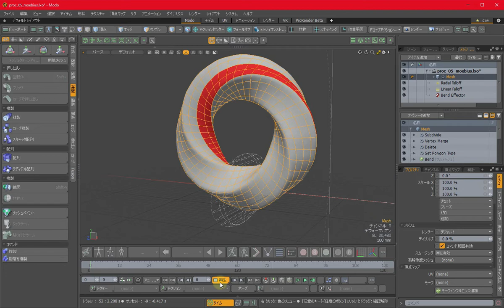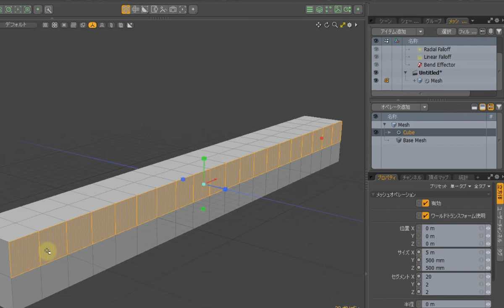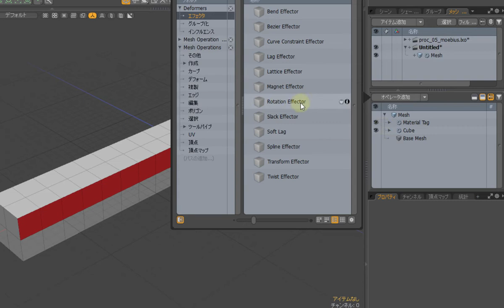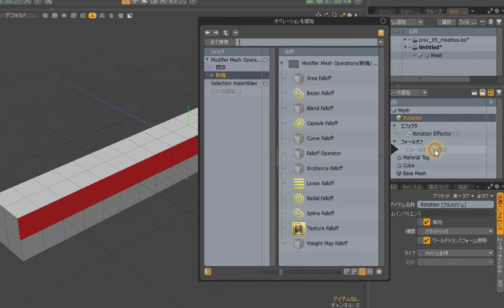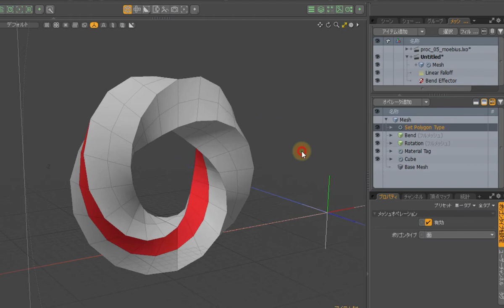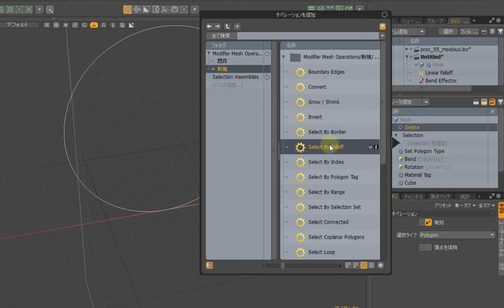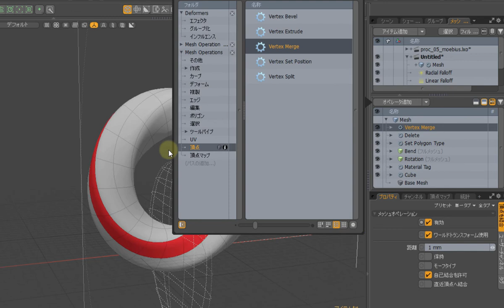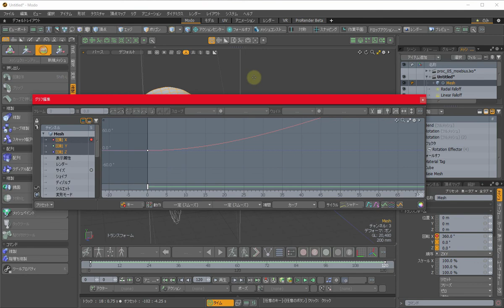MODO トレーニングビデオシリーズ／プロシージャルモデリング編 ～05：メビウスの輪ーアニメーション効果ー～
このビデオはModoトレーニングビデオ「MODO トレーニングビデオシリーズ／プロシージャルモデリング編」です。